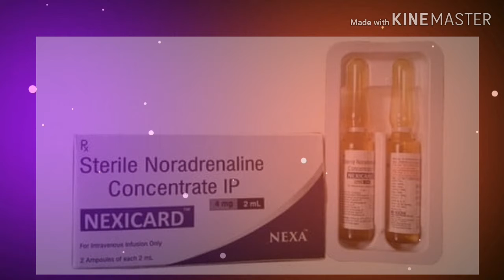Emergency drug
Inj nor adrenaline 2 ml 4mg
Cardiac stimulation
Vasopressor